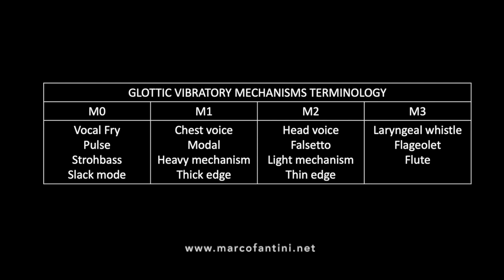VOICE PHYSIOLOGY - Glottic Vibratory Mechanisms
A close look to vocal folds vibratory patterns or glottic vibratory mechanisms: M0 (fry, pulse, strohbass, slack mode); M1 (chest voice, modal, heavy mechanism, thick edge); M2 (head voice, falsetto, light mechanism, thin edge); M3 (laryngeal whistle, flageolet, flute) in male and female larynx.